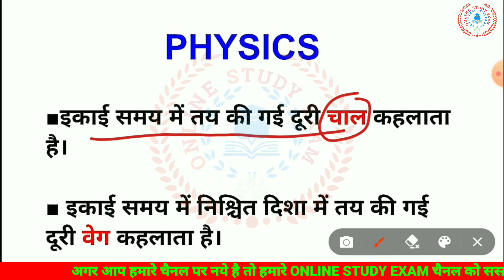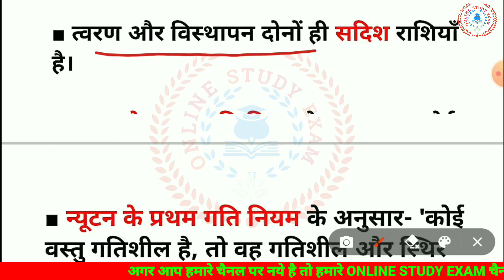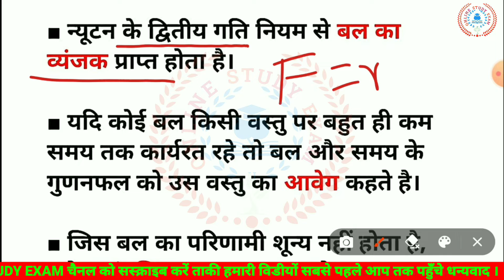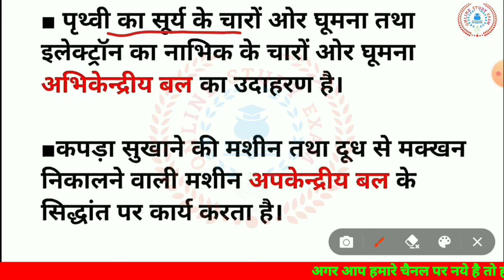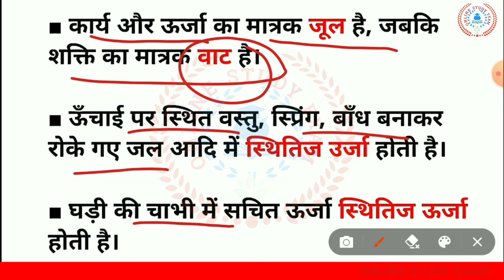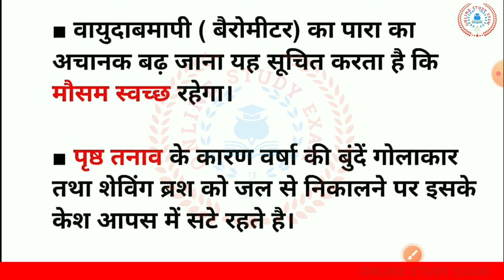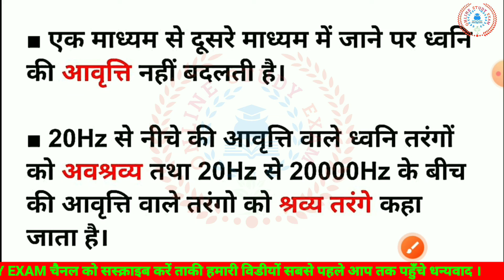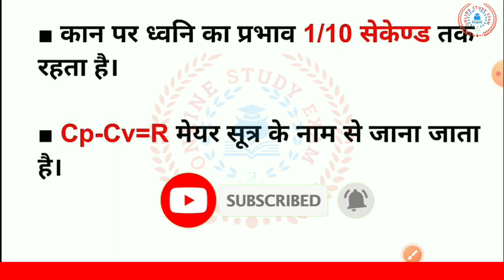PHYSICS : NCERT 1000 Questions सार संग्रह // भौतिकी के 1000 महत्वपूर्ण प्रश्न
Science GK : Physics | Science Questions Quiz for SSC , Railway, Bank